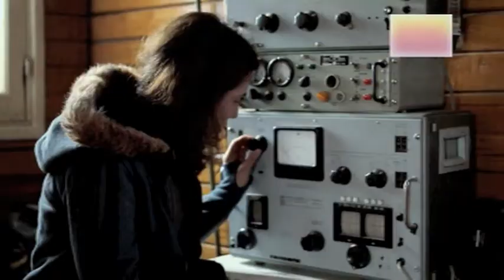La Nada Blanca. TV Serie.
Scenes from La Nada Blanca.
Argentinian TV serie.
Created by  Luciano Saracino .
Directed by Esteban Gomez.
Original Music by Tomas Leonhardt.
Cast: Javier Pedersoli, Beatriz Spelzini, Jacqueline Lustig